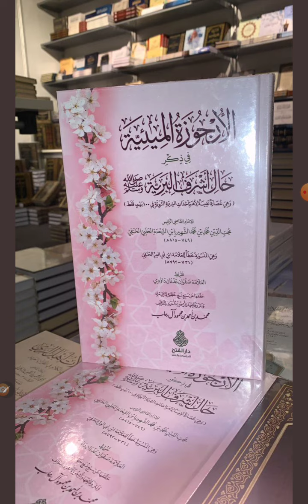بشرى بصدور عنايتي بالأرجوزة الميئية في ذكر حال أشرف البرية ﷺ وبيان خطأ نسبتها للعلامة ابن أبي العز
الحنفي وبيان صحة نسبتها للإمام ابن الشحنة الحلبي الحنفي بالأدلة القاطعة والحجج الساطعة
بتوفيق الله تعالى